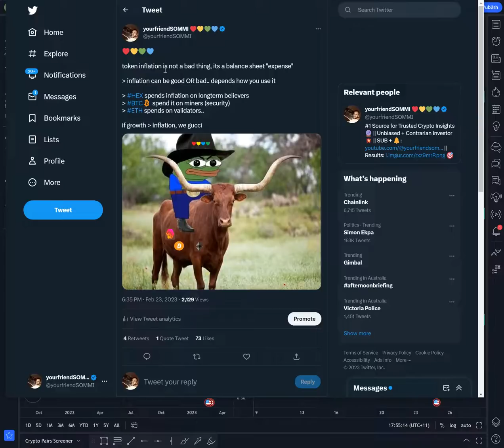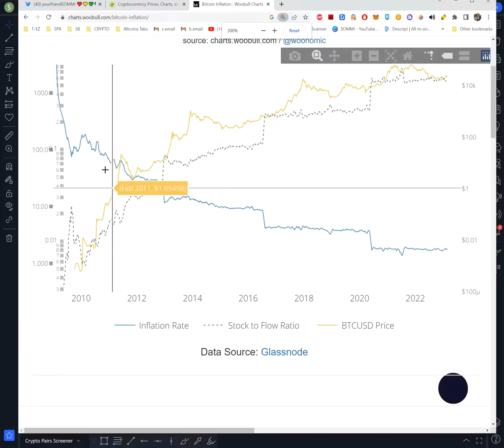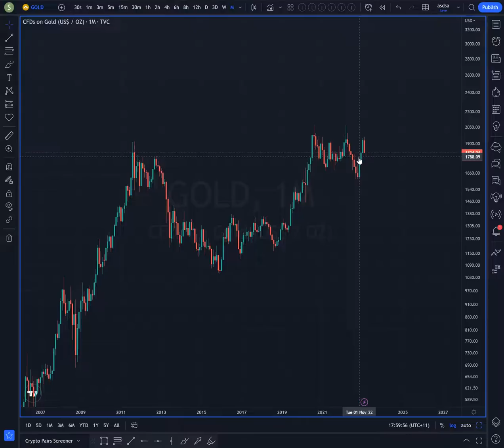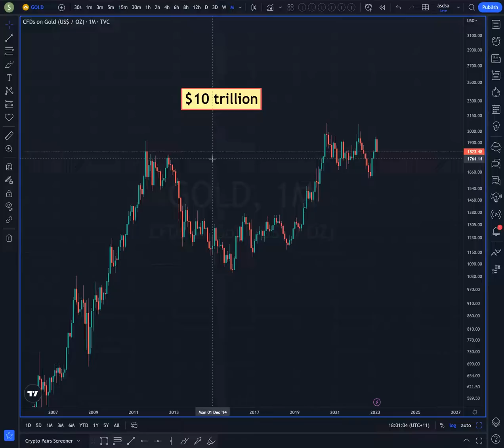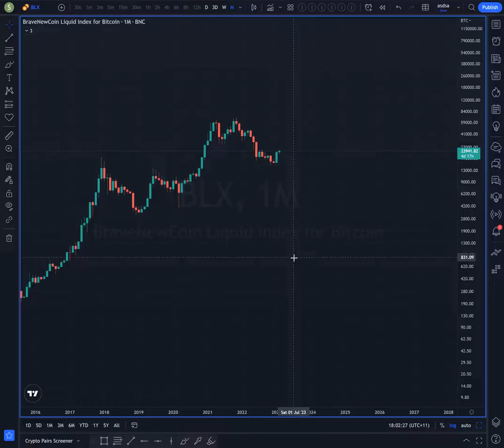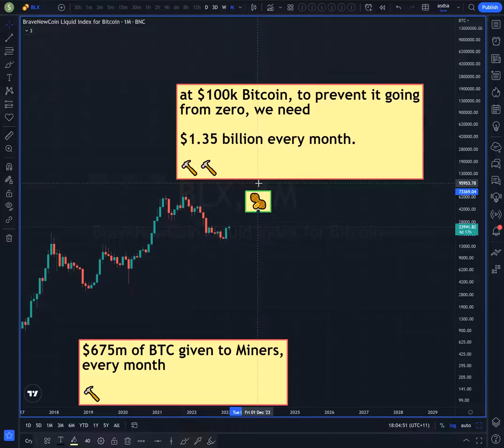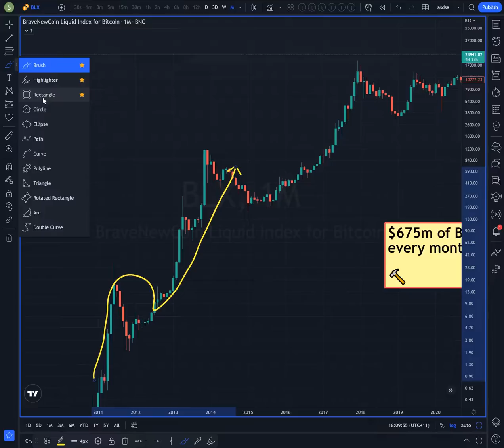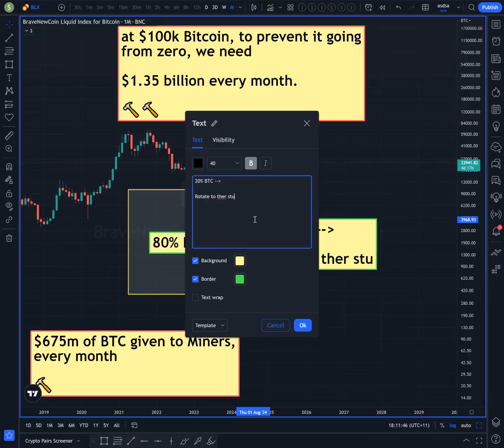Token Inflation | Good Or Bad? Bitcoin, Ethereum, HEX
Timestamps

00:00 Intro to Token Inflation
02:00 Early Days of Bitcoin
03:45 Inflation Rate of 2%
06:00 Bitcoin succeeded with 100% Inflation
08:00 Bitcoin Miners Dumping
10:50 Proof of Work vs. Proof of Wait
12:40 ChainLink
14:30 Money & Pools